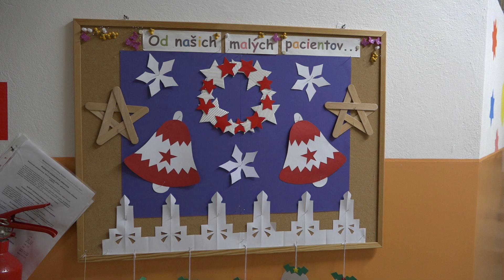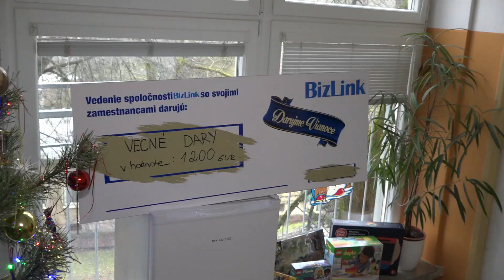Vianočné darčeky pre detsko-dojčenské oddelenie v NsP Myjava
V hodnote 1200 eur darovala firma BizLink zo Starej Turej